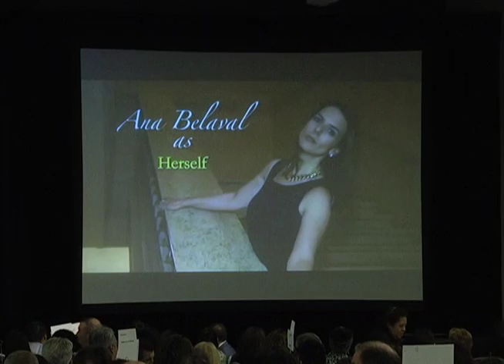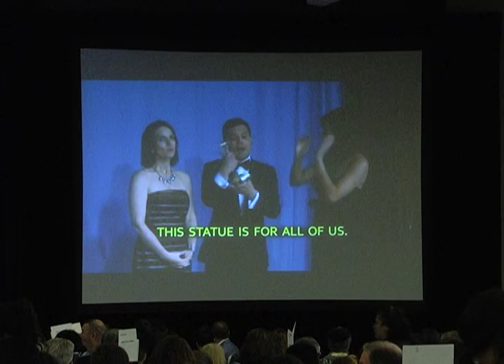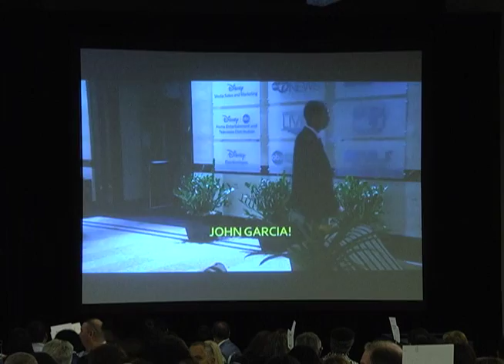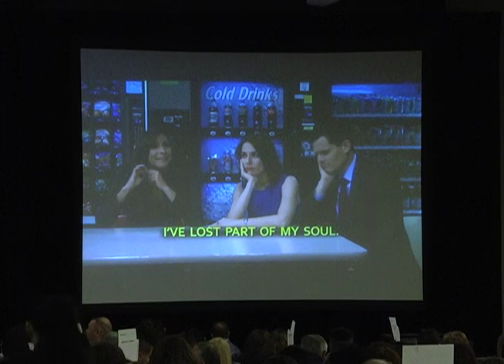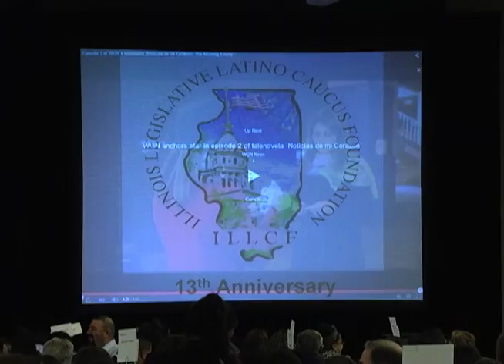ILLCF Scholarship Awards Luncheon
Journalist Giselle Fernandez delivers the keynote at the Illinois Legislative Latino Caucus Foundation’s Scholarship Awards Luncheon. This program was recorded by Chicago Access Network Television (CAN TV).